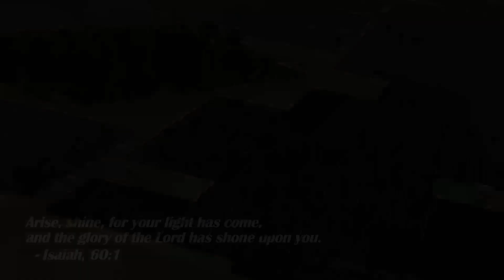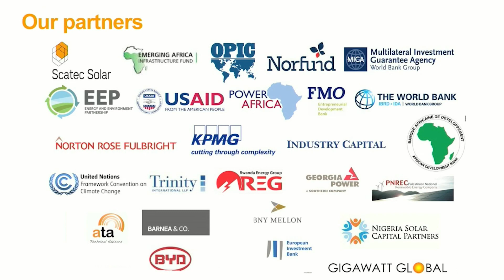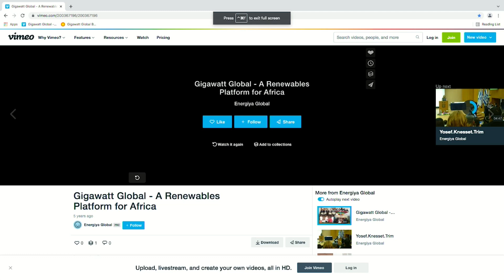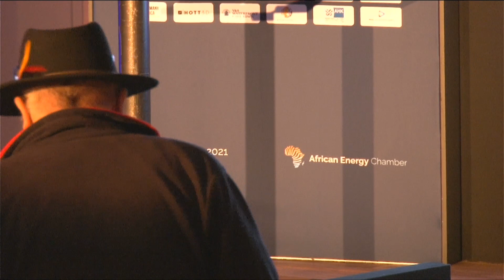AEW Day 2 - ONE&ONLY - Energy Transition Discussion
Energy Transition Discussion
1on1 Interview with Josef Abramowitz, CEO, Gigawatt Global
Solar Power in Rwanda and Burundi: Case studies for Africa
Interviewer: Lucky Ogutu Okudo, WEX Africa